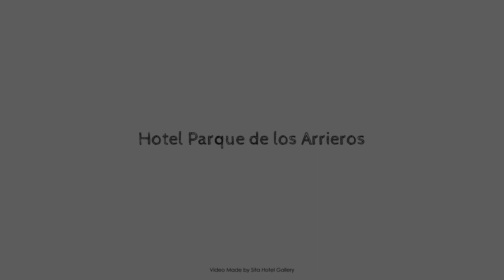Hotel Parque de los Arrieros, Quimbaya, Colombia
About Property:
Ideally located in the prime touristic area of Montenegro, Hotel Parque de los Arrieros promises a relaxing and wonderful visit. The hotel offers a high standard of service and amenities to suit the individual needs of all travelers. Family room, restaurant, tours, laundry service, shops are on the list of things guests can enjoy. Designed for comfort, selected guestrooms offer television, satellite/cable TV, toiletries to ensure a restful night. The hotel offers various recreational opportunities. Hotel Parque de los Arrieros is an excellent choice from which to explore Montenegro or to simply relax and rejuvenate.
Searching For
1. Hotel Parque de los Arrieros - Quimbaya
2. Hotel Parque de los Arrieros - Quimbaya Virtual Tour
3. Hotel Parque de los Arrieros - Quimbaya Rooms
4. Hotel Parque de los Arrieros - Quimbaya Amenities
5. Hotel Parque de los Arrieros - Quimbaya Videos
6. Hotel Parque de los Arrieros - Quimbaya Offers
7. Hotel Parque de los Arrieros - Quimbaya Deals
Audio Credit:
Track Title: Blank Slate
Artist: VYEN